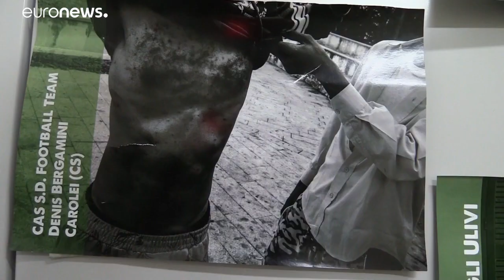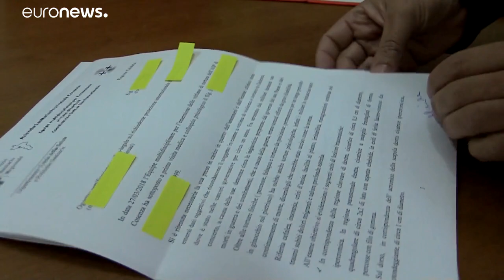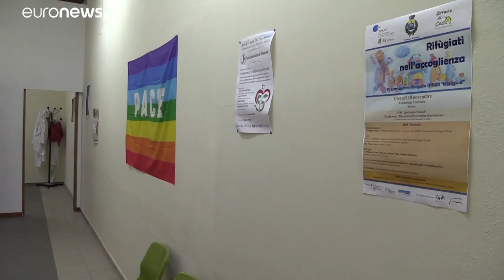El drama de emigrantes que sufren torturas y abusos sexuales en Libia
Muchos de los emigrantes que han pasado por allí tienen dificultades para dormir y sufren de insomnio permanente porque su mente está habitada por fantasmas que les persiguen. …